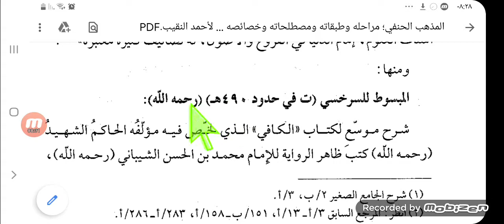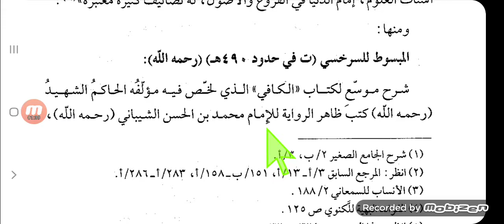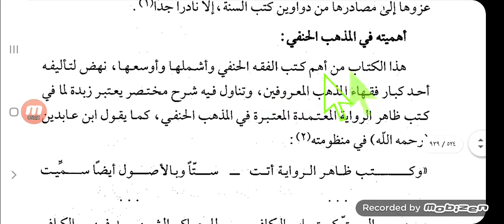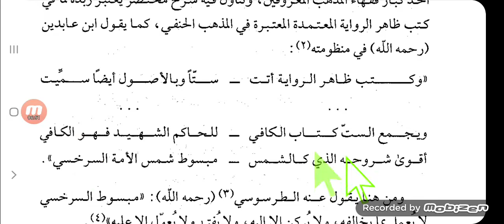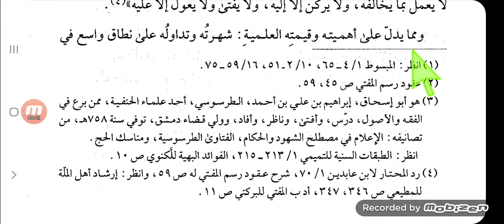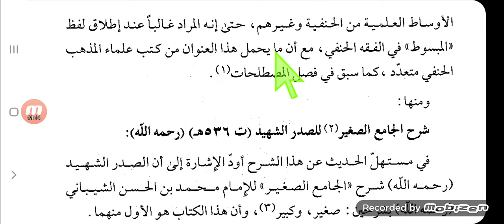المبسوط للسرخسي منهجه وأهميته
سلسلة تاريخ الفقه الإسلامي، تاريخ الفقه الحنفي.
المصدر:  المذهب الحنفي- مراحله وطبقاته وضوابطه ومصطلحاته، خصائصه ومؤلفاته
المؤلف: أحمد بن محمد نصير الدين النقيب.
تسجيل وتعليق: وليد ابن الصلاح
اسم التسجيل: المبسوط للسرخسي منهجه وأهميته